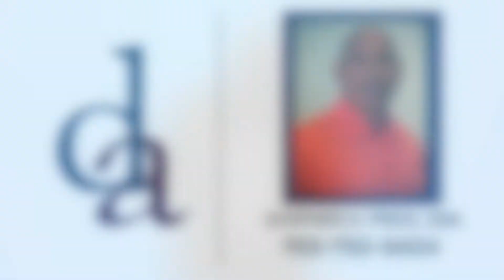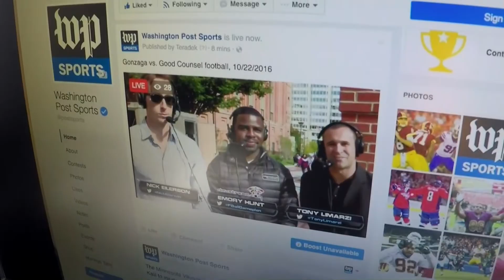129 Highlight RC Delonnie Hunt Tough Finish 1 PGM